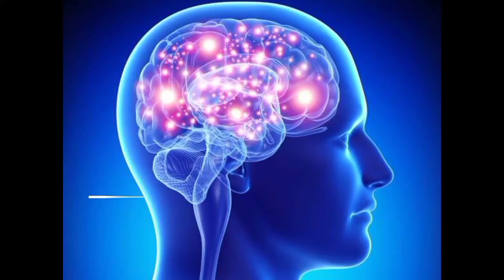Diyelim ki Dünya Dönmeyi Bıraktı!!!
1951 filmi the Day the Earth Still Stood Still‘de, Klaatu adlı bir uzaylı ve robot arkadaşı Gort, gelişmiş uzaylı teknolojilerini kullanarak dünyadaki neredeyse tüm elektronik teçhizatı aynı anda durduruyor..

dünya durursa ne olur,
dünya durursa ne olur belgesel,
dünya durursa ilk ne olur,
dünya aniden durursa ne olur,
dünya durursa belgesel,
dünya bir anda durursa ne olur
Barış Özcan
bebar bilim
Ayhan Tarakçı
dünya aniden durursa
dünyanın çekirdeği durursa ne olur
if the world stops turning,
if the world stops spinning tomorrow,
if the world stops moving tonight would you be there,
even if the world stops turning,
what happens if the world stops spinning,
what if the world stops spinning,
even if the world stops turning lyrics